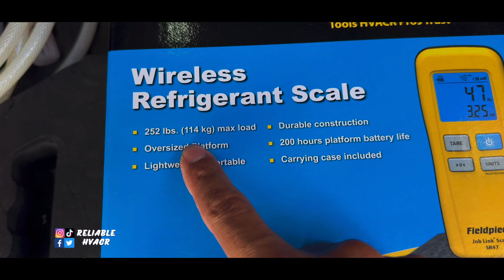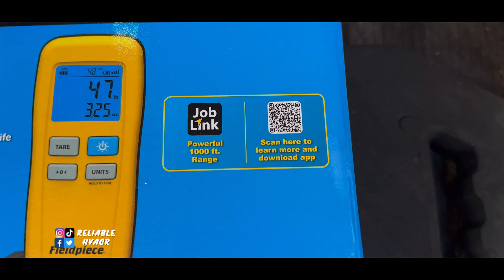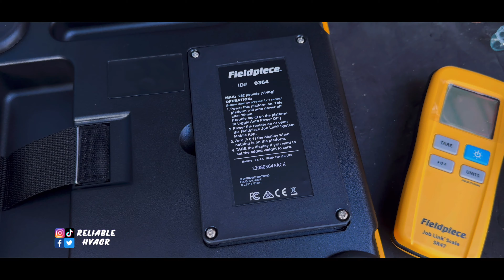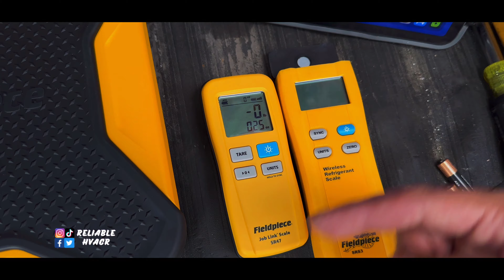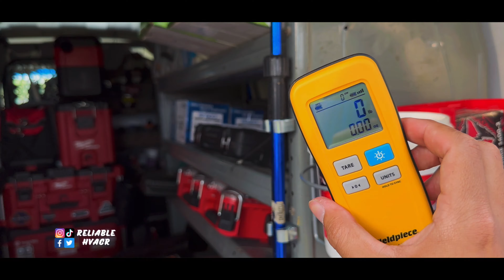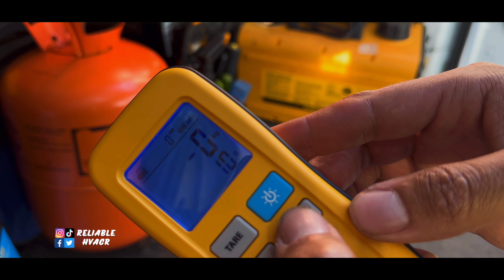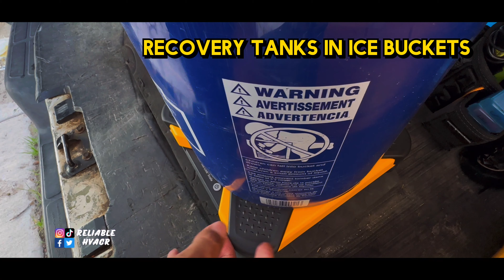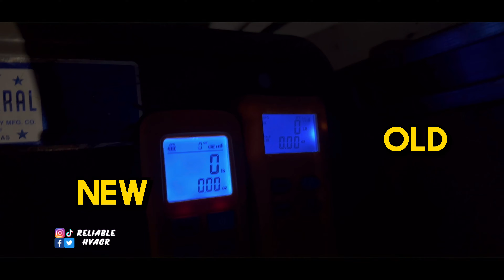New Fieldpiece SR47 Wireless Scale / First Look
Unboxing and going over the new Fieldpiece SR47 Wireless scale